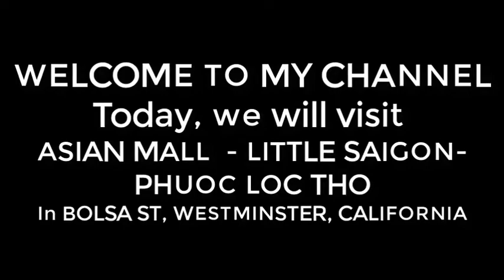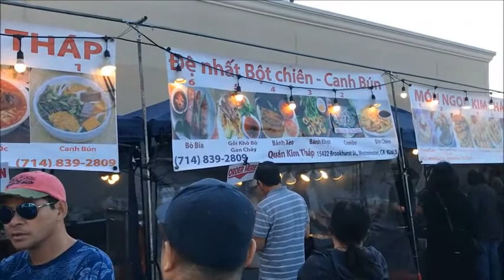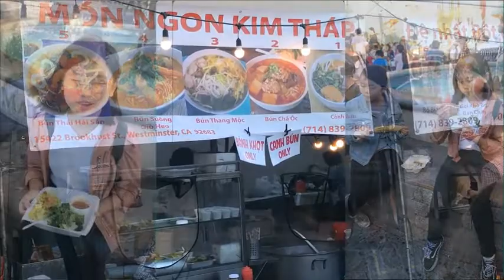ASIAN MALL LITTLE SAIGON PHUOC LOC THO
Little Saigon Night Market only opens on Friday,Saturday and Sunday - from 4 pm to midnight.( just in SUMMER TIME)
There are more than 200 kinds of street foods and live music ...